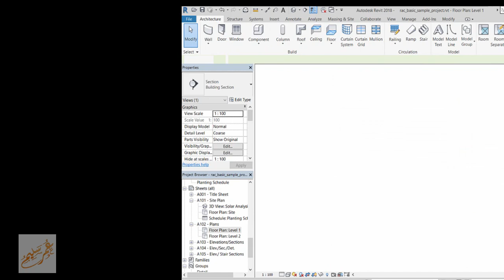revit Enhanced Railings and stairs